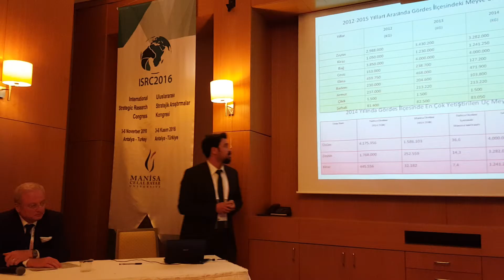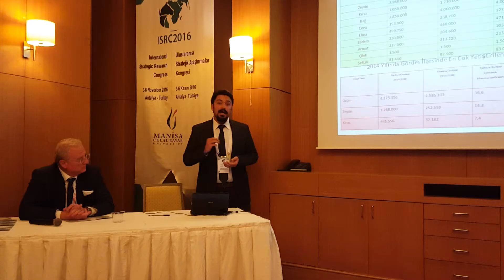Uluslararası Stratejik Araştırmalar Kongresinde Gördes Tarımı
Antalya'da gerçekleştirilen kongrede Gördes Tarımı ile ilgili 2 bildiri sunuldu. Bildirileri Gördes MYO öğretim görevlileri Bahadır Bilge Aycan, Ali Taha İnce ve Uğur Bilgen hazırladı. 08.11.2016